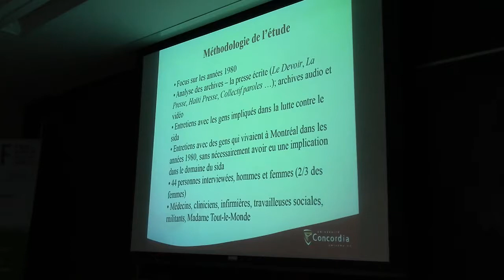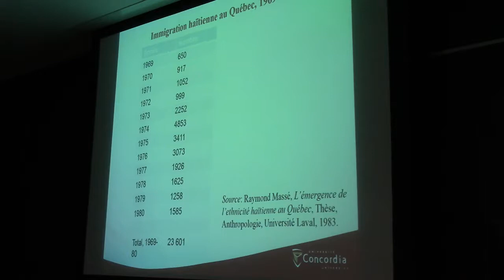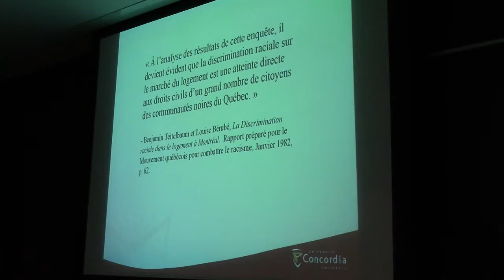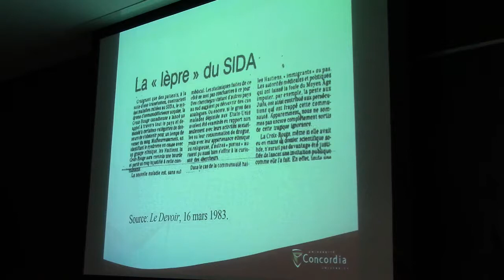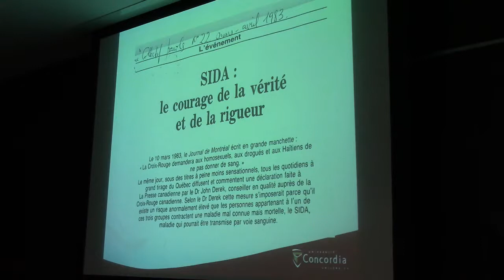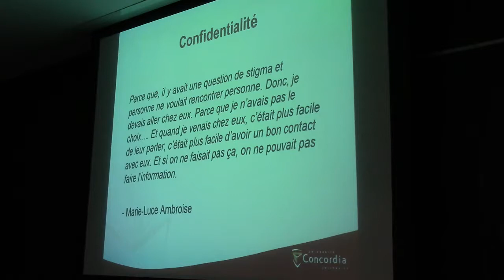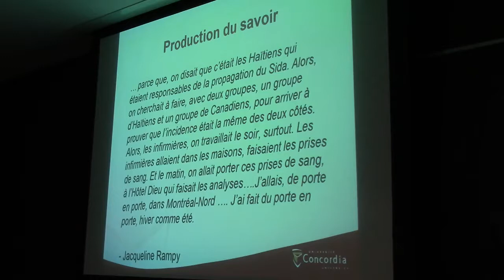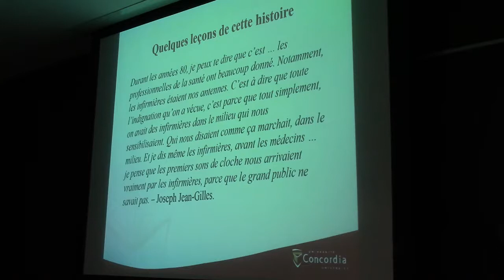Les actions féministes au sein de la communauté haïtienne à Montréal : l’histoire du sida 1/2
Nous sommes fières et fiers de vous présenter l'enregistrement d’une présentation de l’histoire du SIDA au sein de la communauté haïtienne à Montréal. En 1983, les personnes d’origine haïtienne ont été associées au SIDA dans les médias et dans les politiques publiques au Québec, notamment par une déclaration de la Croix-Rouge canadienne (10 mars 1983). Cette conférence a présenté cette histoire, pour ensuite documenter la réponse de la communauté haïtienne. Les infirmières d’origine haïtienne ont été centrales à la réponse au SIDA, et ce panel a souligné leur contribution. L’activité avait deux éléments : une présentation plus formelle de cette histoire, suivi d’un échange avec trois infirmières qui ont réalisé ce travail.

Merci à Viviane Namaste, Marlène Rateau, Maud Pierre-Pierre, et Marie-Luce Ambroise pour leur participation.